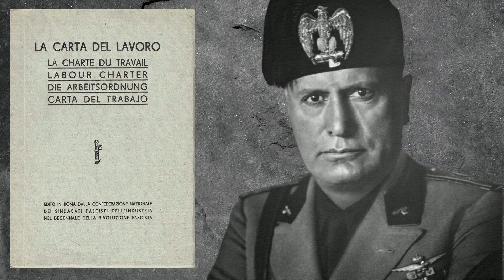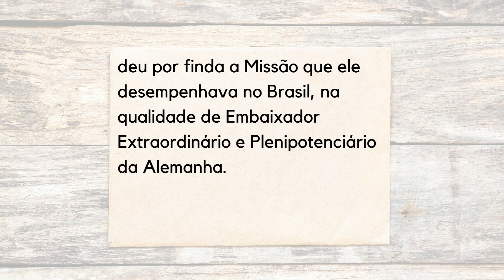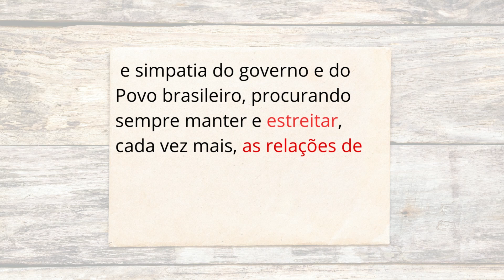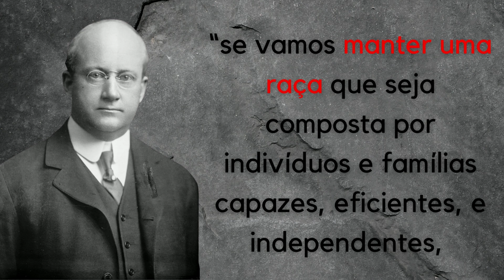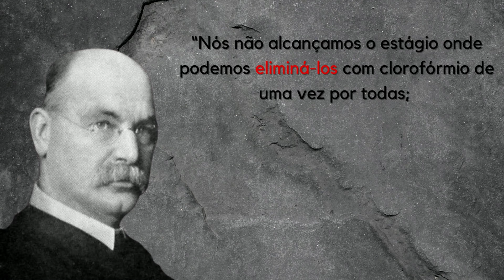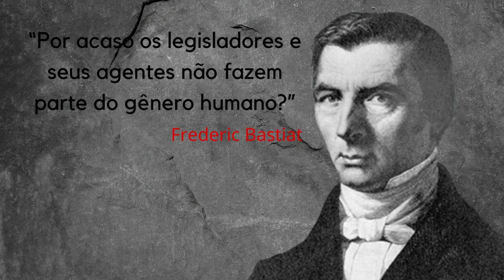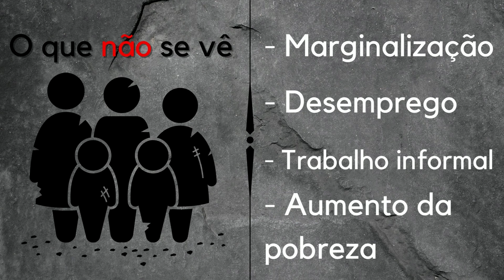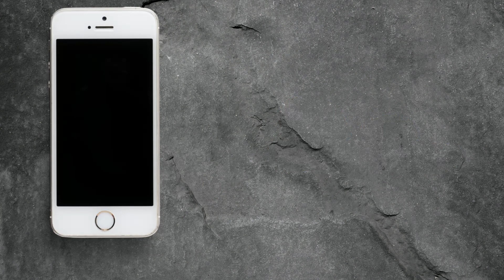As origens TERRÍVEIS do SALÁRIO MÍNIMO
A legislação trabalhista tem dois rostos: é a consolidação da luta histórica de trabalhadores por melhores condições - e nisso são os trabalhadores que conseguiram suas melhorias. Vários historiadores desconstroem a imagem do herói Vargas. O que ele fez foi consolidar políticas que já existiam entre empregadores e empregados e, de certa forma, congelar aquelas relações trabalhistas diante do que existia na primeira metade do século XX. Mas a outra face, muito mais hedionda, para ser discutida diante de algumas políticas que também são consideradas no mesmo âmbito.

O salário mínimo é o valor mais baixo que um empregador pode legalmente pagar a seus funcionários. A origem desse fenômeno econômico é controversa, mas o atual modelo de surge em políticas eugenistas na Austrália e na Nova Zelândia nos séculos XIX e XX.

Venham percorrer a hedionda origem de um dos direitos trabalhistas mais queridos de todos.